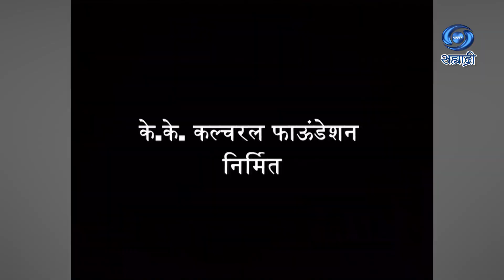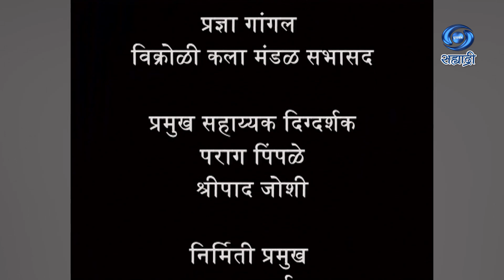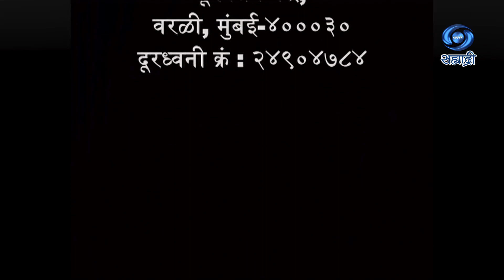Ujwal Prabhat | Serial | उज्ज्वल प्रभात | Ep 74